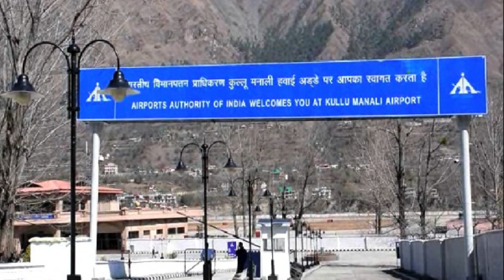Air Fare only 2500 Rupees, TUE, THUS, SAT Jaipur-Kullu-Jaipur, Watch Video for schedule and Timings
Jaipur to Kullu Manali in 2 hours
The operations will be carried out on Mondays and Wednesdays till October 23 and from October 29 on Tuesdays, Thursdays and Saturdays. The one way flight will be of around 2-hour duration. It will depart from Jaipur at 8.20 am and arrive in Kullu at 10.15 am. Then it will return back at 10.35 am and arrive at Jaipur at 12.40 pm. The flights between Jaipur and Kullu have been launched under the Regional Connectivity Scheme (RCS), commonly known as UDAN .

 Alliance Air begins new service from Jaipir to Kullu Manali and Kullu Manali to Jaipur, 71 seater Alliance Air will take just 1 hour 55 minutes from Kullu to Jaipur.